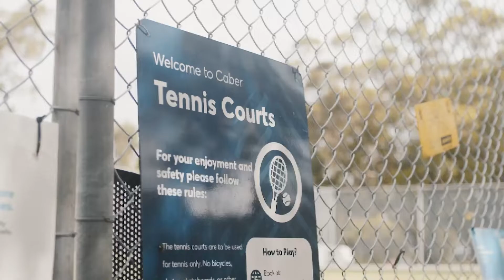Manor Real Estate - Igor Jugovic & Declan Morris - 42 Clackmannan Road, Winston Hills